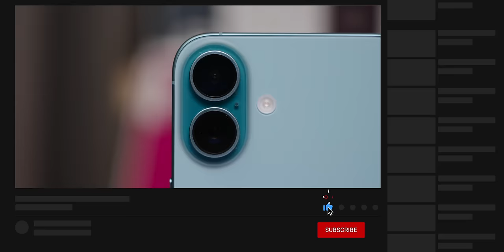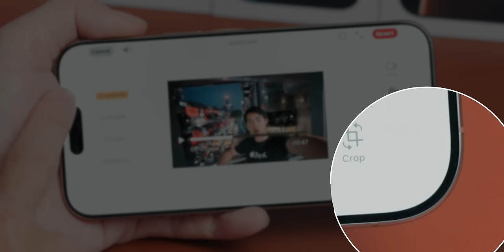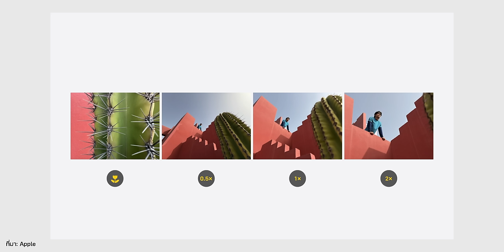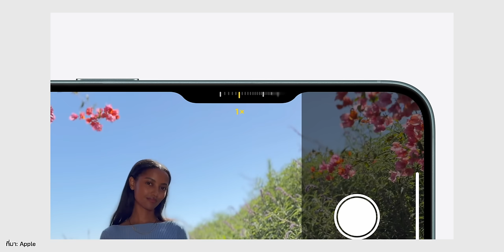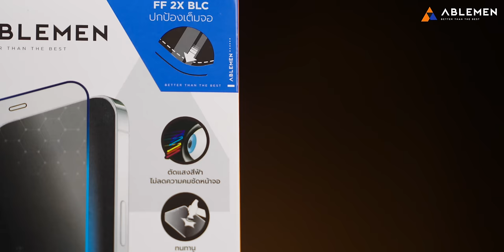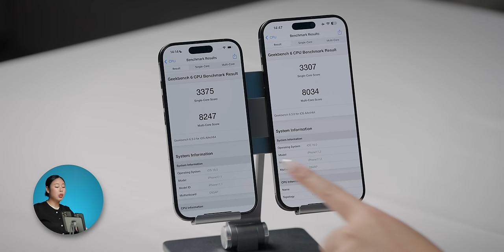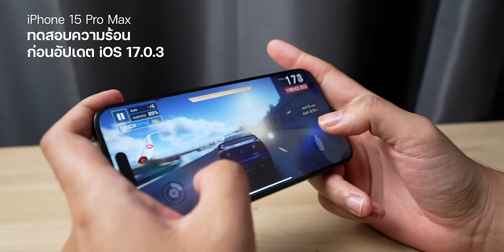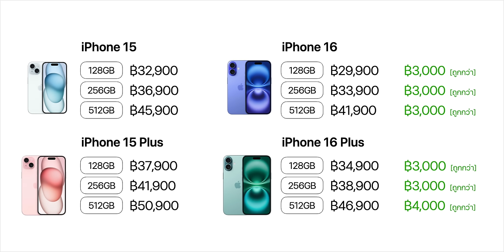สิ่งที่ทำให้ iPhone 16 น่าซื้อ หลังใช้จริงมา 7 วัน!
หลังจากที่ได้ใช้งาน iPhone 16 มาราว ๆ 1 สัปดาห์แล้ว คลิปนี้ขอหยิบสิ่งน่าสนใจ ที่คาดว่าจะเป็นจุดขายของ iPhone 16 เพื่อเป็นอีกหนึ่งข้อมูลประกอบการตัดสินใจสำหรับคนที่กำลังจะซื้อ

00:00 - สิ่งที่ทำให้ iPhone 16 น่าซื้อ
01:41 - สี
03:25 - ขอบจอบาง
05:04 - กล้อง
09:05 - Camera Control
15:40 - ประสิทธิภาพ
21:48 - ราคาเปิดตัว
23:23 - ราคาเปิดตัว

🟠 ABLEMEN

ฟิล์มกระจกกันรอย (3D Corning Gorilla Glass)

ฟิล์มกันรอยเลนส์กล้อง (Lens Sapphire Protector)

425Degree , Studio 7, iStudio, Jaymart, True , AIS และ Ablemen Online Official

พิเศษ‼️ สำหรับผู้ติดตามช่อง iMoD ใส่โค้ด ABLEIM16 รับส่วนลด 100 บาท
เมื่อซื้อขั้นต่ำ 1,000 บาท ผ่านช่องทางเว็บไซต์เอเบิลเม็น หรือ Ablemen Shopee Store

iPhone 16, iPhone 16 Pro เล่นเกมเป็นอย่างไรบ้าง ลื่นไหม? ร้อนไหม?

รีวิวเจาะลึก iPhone 16 / 16 Pro Max ถูกลงแต่ได้ของใหม่เพียบ! ต่างกับ iPhone 15 ตรงไหน มาดู

iMoD พาเล่นเครื่องจริง iPhone 16, 16 Pro มีอะไรใหม่ พร้อม AirPods 4 และ Apple Watch Series 10

สรุปราคา iPhone 16 ทุกรุ่น วันขายในไทย รุ่นใหม่ราคาดี รุ่นเก่าลดอย่างเยอะ!